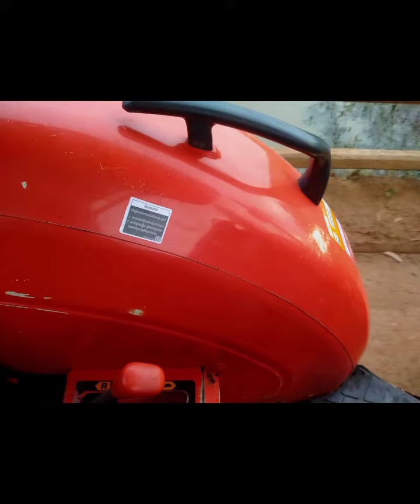ត្រាក់ទ័រលក់ប្រញ៉ាប់លុយ $12000ចចារ តេឡេក្រាម[0712415933] Kubota M6040/ 022 មួយឈុត ទីតាំង ផ្សាកំចាយមា